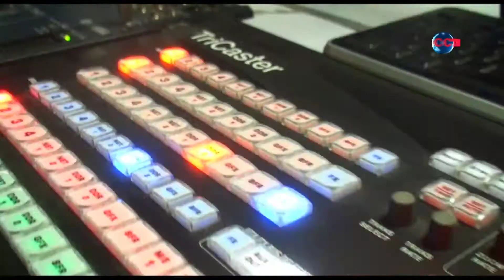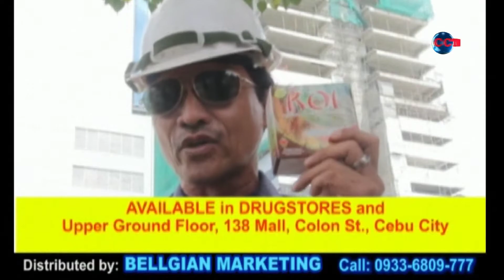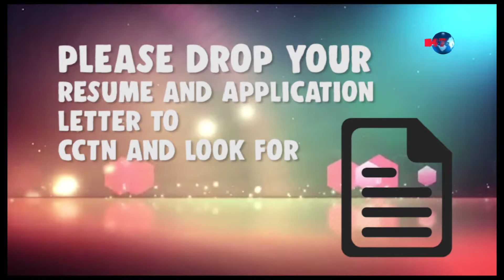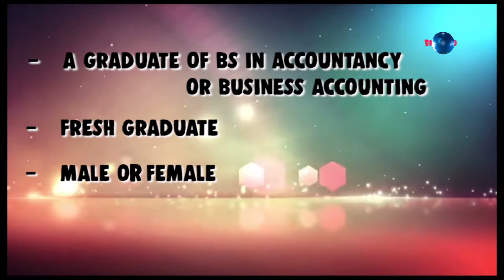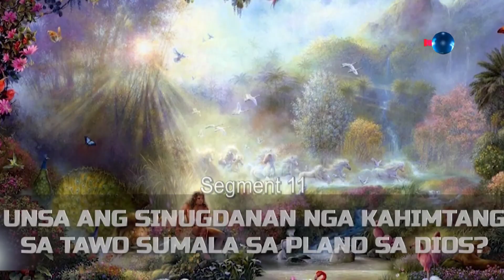SAYRI DEBATE JULY 4, 2020